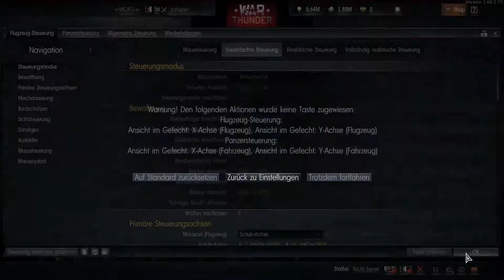War Thunder #15 (Deutsch/German)